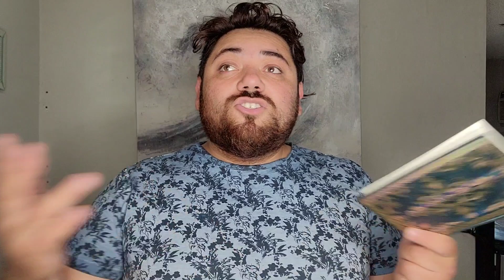The Jen Shah Show begins! Defend ask the court to DISMISS case over BLURRY CONTACT LENSES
IM THE REAL ANDY OF BEVERLY HILLS WELCOME TO MY YOUTUBE CHANNEL, WHERE WE CAN TALK ALL DAY ABOUT REALITY TV TEA, HOUSEWIVES, BRAVO, GREYS ANATOMY, POKEMON, MARVEL, RANCH ON PIZZA?? LOL LETS HAVE FUN AND BECOME FRIENDS!!!

REMEMBER WE LIVE IN RUMORLAND SO EVERYTHING THAT I POST IS ALLEGEDLY OR THE STREET ARE TALKING OR THE RUMORS ARE LOL!!! THIS IS AN OPINION CHANNEL BASE ON WHAT'S ALREADY OUT THERE!

FACEBOOK.COM/REALANDYBH

TIKTOK.COM/@REALANDYBH